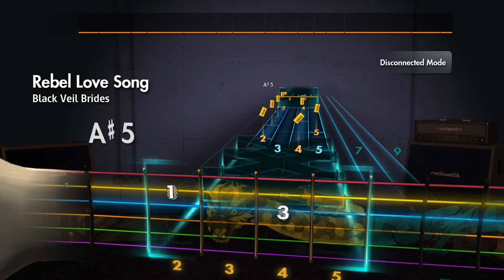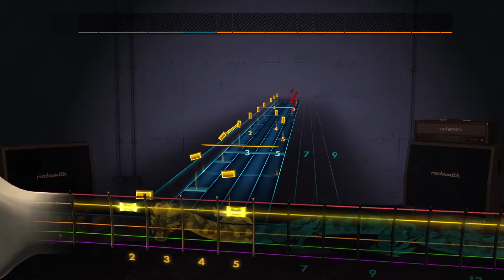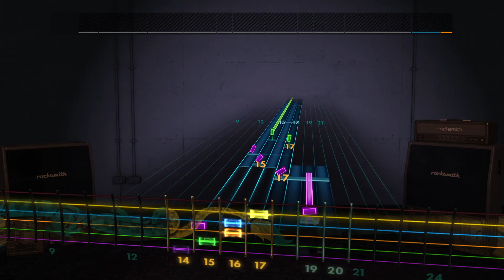Rocksmith Lead - Black Veil Brides - Rebel Love Song